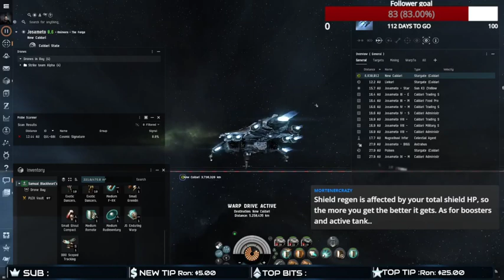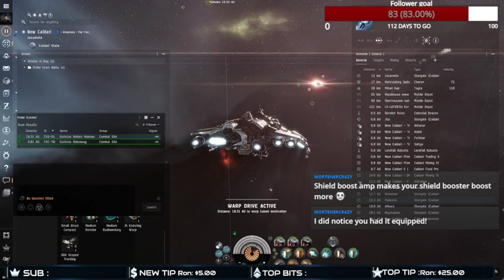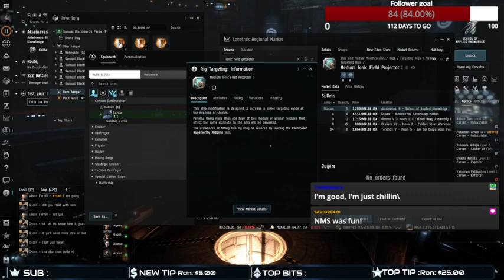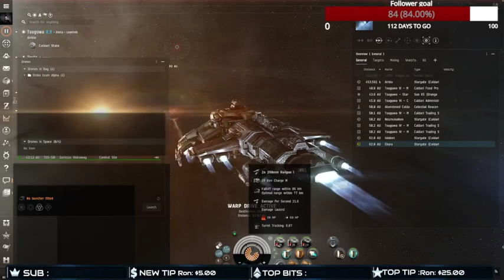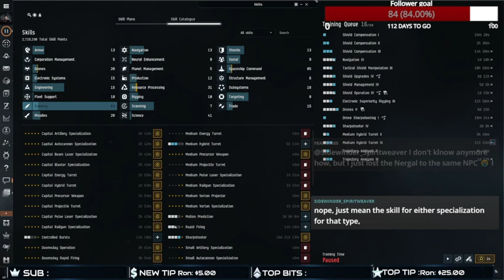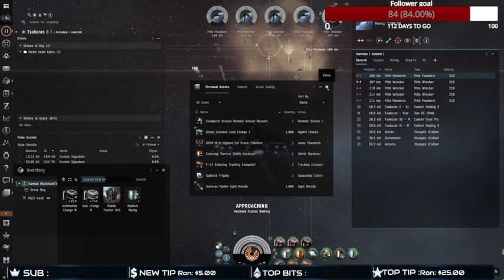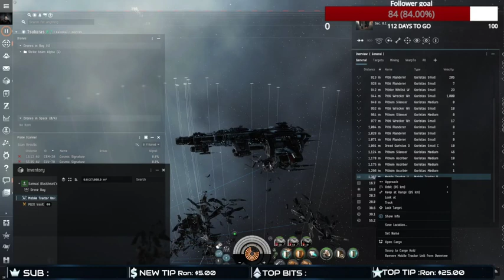Artillery Fire | Eve Online Stream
We're back in EVE online, and experimenting with making a shield tank and railgun artillery build on a ferox.

BRB music: Action Stylish Rock - Dedication: Music by AlexGrohl from Pixabay

Intermission music: Electric rock (King Around Here): Music by AlexGrohl from Pixabay

Ending Music: Tropical House: Music by AlexGrohl from Pixabay

If you enjoyed it please, Leave a like, share and check out My twitch channel, on Mondays and Thursdays from 8:00 AM - 11:00 AM PST and Saturdays from 8:00 PM - 2:00 AM PST for live streams of games like Travellers Rest, Warframe, Smite, Minecraft and more.